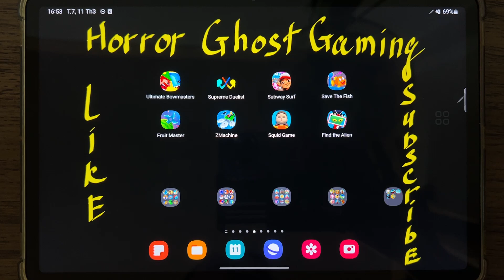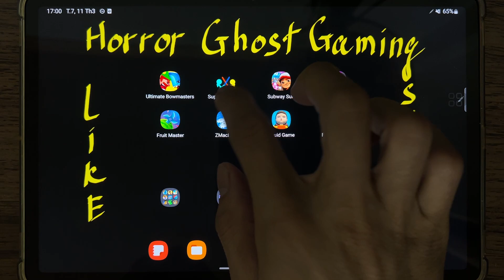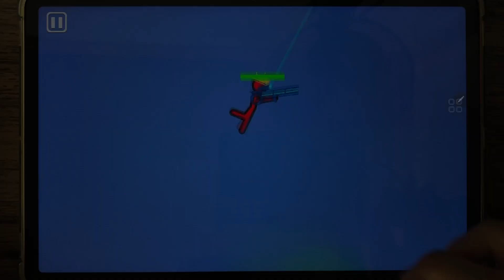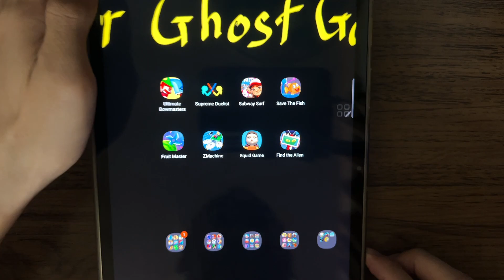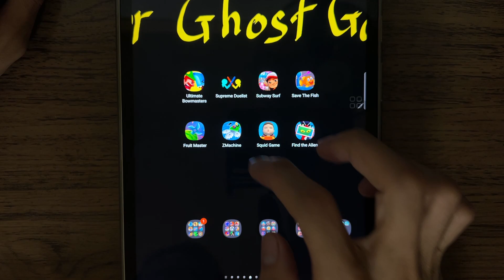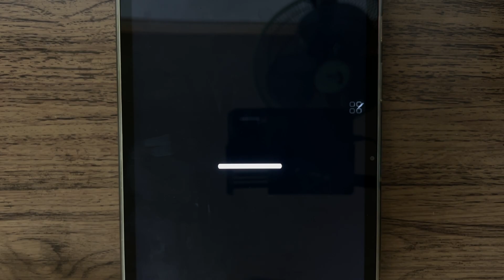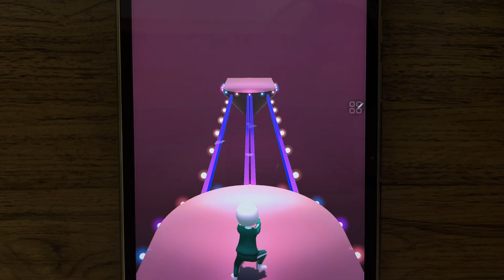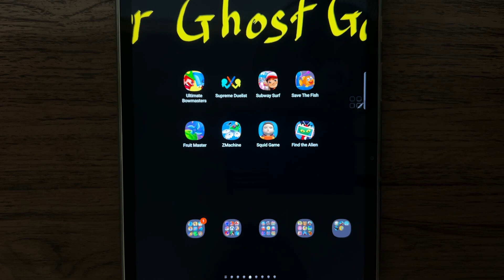Ultimate Bowmasters, Supreme Duelist, Subway Surf, Save The Fish, Fruit Master, ZMachine, Squid Game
Ultimate Bowmasters, Supreme Duelist, Subway Surf, Save The Fish, Fruit Master, ZMachine, Squid Game, Find the Alien